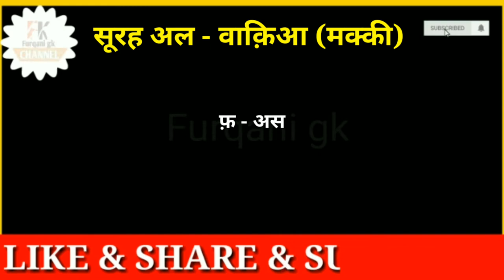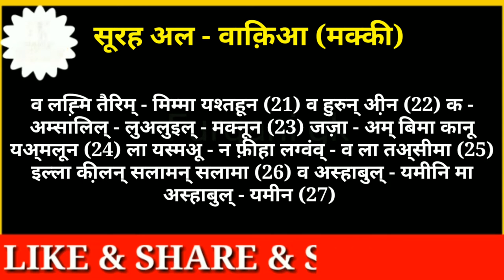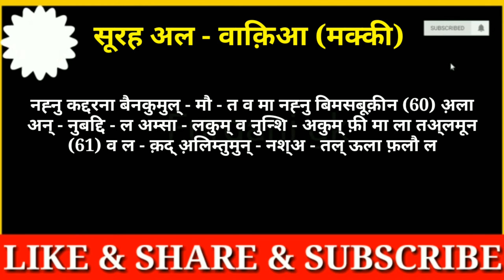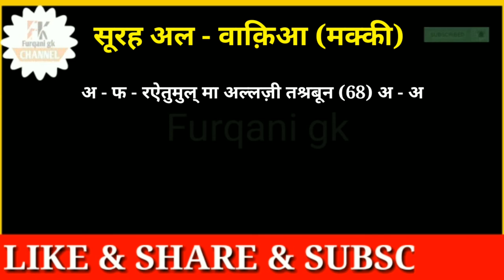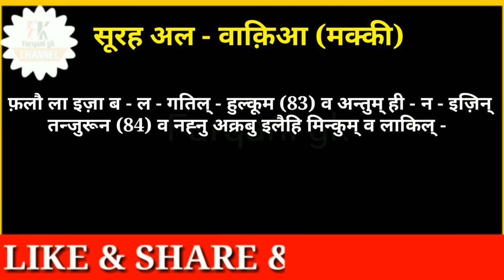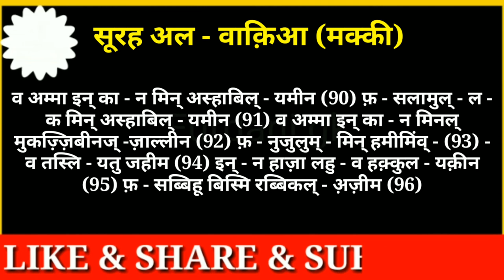surah waqiah in hindi | surah Al waqiah hindi mai, mean, me सुरह वाक़िआ हिन्दी मैं